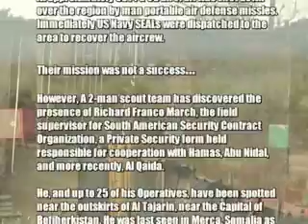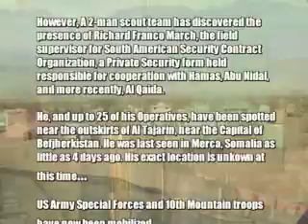"Operation: Desert Warrior" Trailer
This is a trailer for the airsoft video "Operation: Desert Warrior"...it's done in an homage to the opening of "Apocalypse Now"...not too much action is shown really, but thats the point of a trailer I guess, to just get you interested in seeing the rest of something.